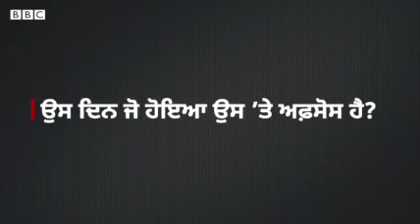Ayodhya Ram Mandir ਕਾਰ ਸੇਵਾ ਵਿੱਚ ਜਾਣ ਵਾਲੇ ਦੋ ਬੰਦਿਆਂ ਦੀ ਕਹਾਣੀ ਉਨ੍ਹਾਂ ਦੀ ਜ਼ੁਬਾਨੀ | BBC NEWS PUNJABI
ਬਬੇਕ ਸਿੰਘ ਮਾਟਾ ਕਿਸੇ ਵੇਲੇ RSS ਨਾਲ ਜੁੜੇ ਸਨ  6 ਦਸੰਬਰ 1992 ਨੂੰ ਅਯੁੱਧਿਆ ਵਿੱਚ ਕਾਰ ਸੇਵਾ ਕਰਨ ਗਏ ਸਨ। ਉਸ ਵੇਲੇ ਉਮਰ ਕਰੀਬ 28 ਸਾਲ ਦੀ ਸੀ। ਅੱਜ ਵੀ ਮੰਨਦੇ ਹਨ ਕਿ 6 ਦਸੰਬਰ 1992 ਨੂੰ ਜੋ ਹੋਇਆ ਉਹ ਸਹੀ ਸੀ।

ਅਭਿਜੀਤ ਦੇਸ਼ਪਾਂਡੇ ਵੀ RSS ਨਾਲ ਜੁੜੇ ਸਨ ਤੇ 6 ਦਸੰਬਰ 1992 ਨੂੰ ਅਯੁੱਧਿਆ ਵਿੱਚ ਕਾਰ ਸੇਵਾ ਕਰਨ ਲਈ ਗਏ ਸਨ। ਉਸ ਵੇਲੇ ਉਨ੍ਹਾਂ ਦੀ ਉਮਰ 19 ਸਾਲ ਸੀ। ਬਾਅਦ ਵਿੱਚ ਮਨ ਬਦਲਿਆ ਅਤੇ ਫਿਰ 2005 ਵਿੱਚ ਕਿਤਾਬ ਲਿਖੀ – ‘ਇੱਕ ਹੁੰਦੈ ਕਾਰ ਸੇਵਕ’

ਦੇਖੋ ਉਸ ਵੇਲੇ ਕਾਰ ਸੇਵਾ ਵਿੱਚ ਸ਼ਾਮਿਲ ਇਨ੍ਹਾਂ ਦੋ ਵੱਖ-ਵੱਖ ਚਿਹਰਿਆਂ ਦੀ ਕਹਾਣੀ